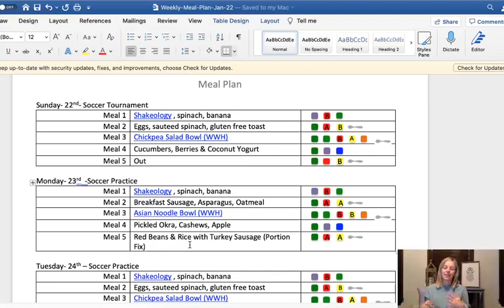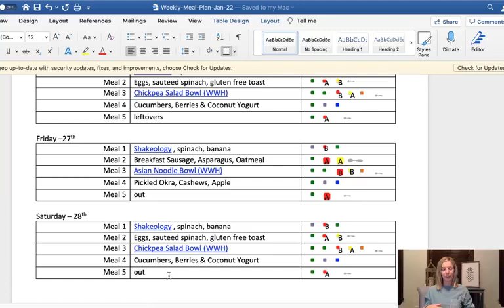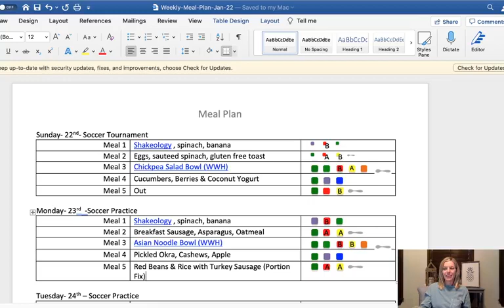Live meal planning Jan 18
Planning my meals following 4 Week Gut Protocol